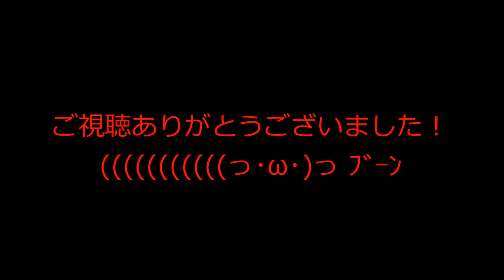20150927 サーキットスタジアム634 ウォームアップ走行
サーキットスタジアム634に行ってきました。
この日のベストは24.297。
常連さんを除いたトップタイムでした（笑）

[人情報]
ペンペンの人（弾いてる方）

活動中のバンド
髑髏９℃ 《Progressive Heavy Pop》 ドクロクド